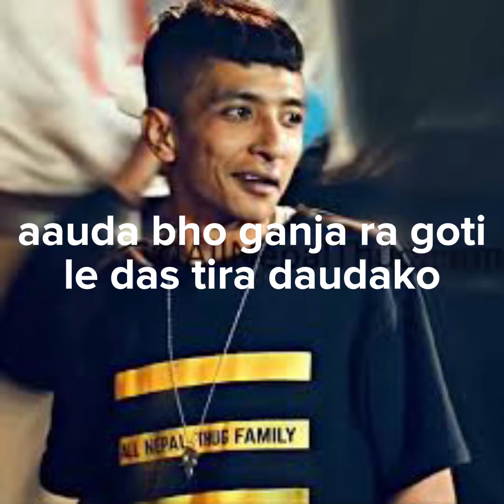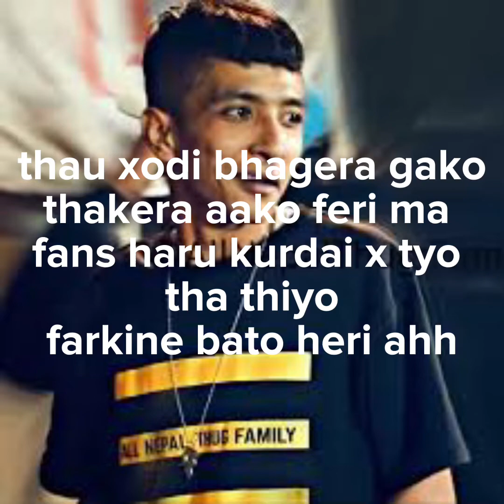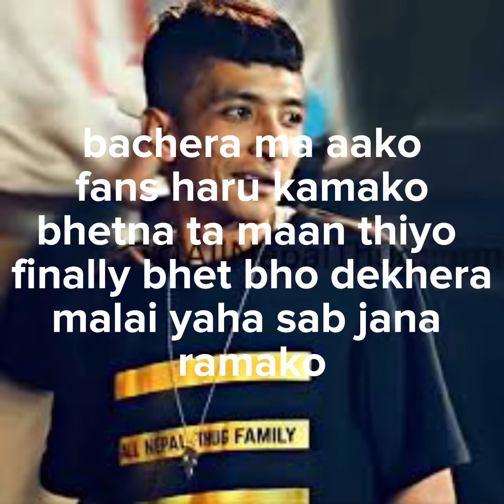GBOB -Finally vetiyo lyrics